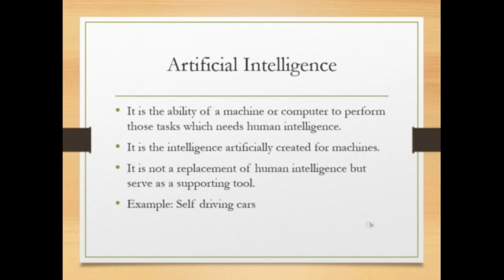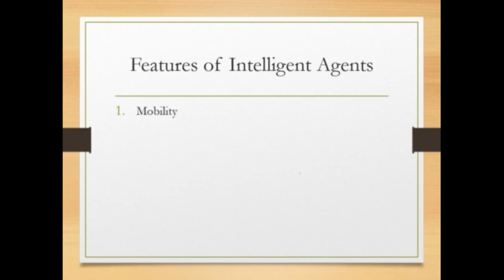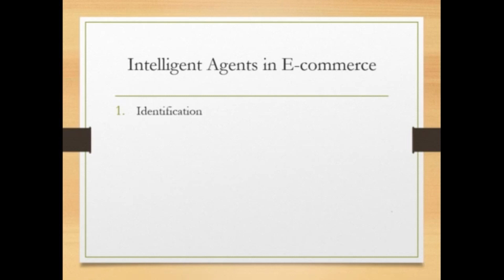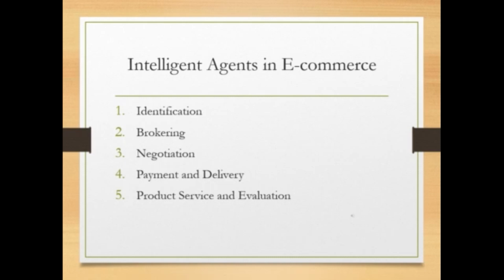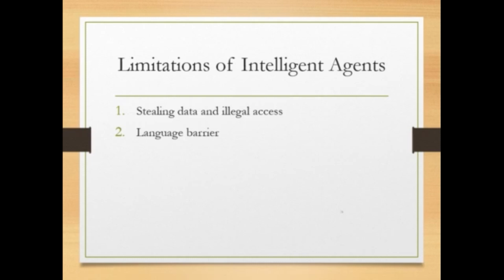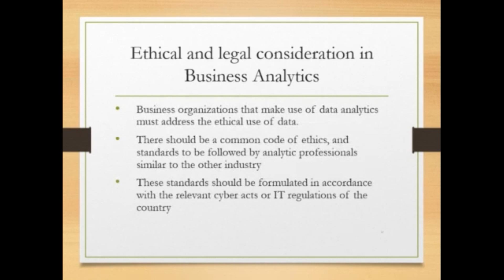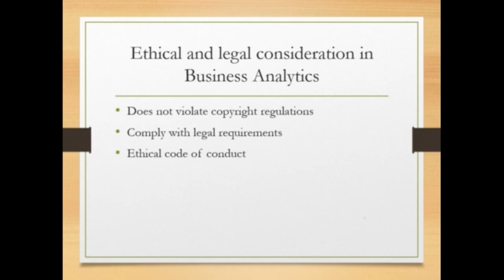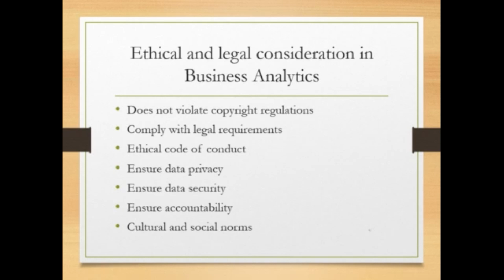Artificial Intelligence, Intelligent Agent | Bcom/BBA Degree | Professional Business Skills | CU